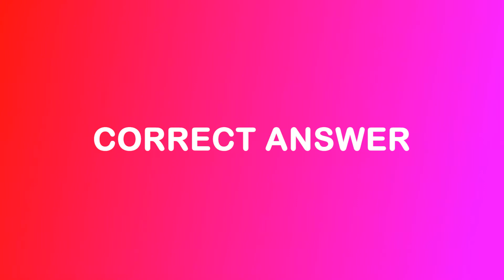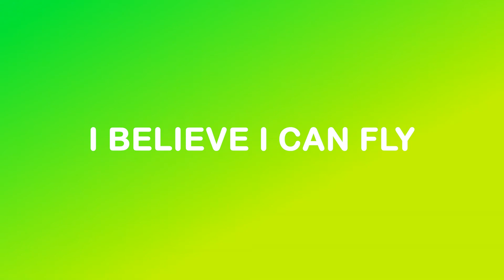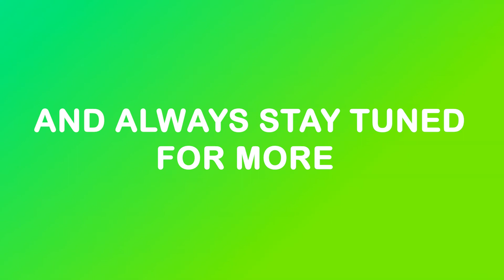No Copyright Sound Effects for Vlog free sound effects for YouTubers and Vloggers Free Music